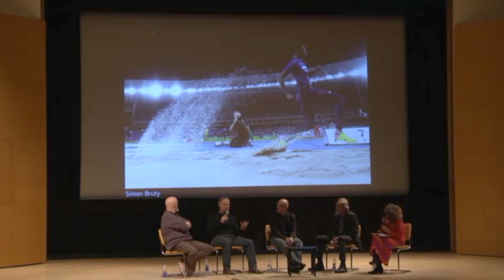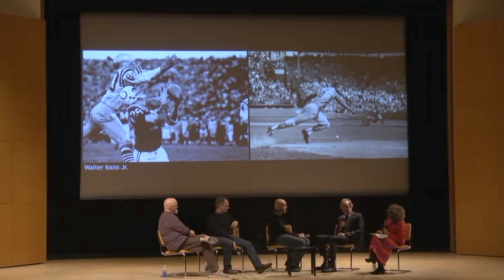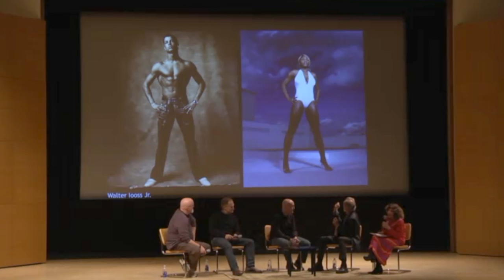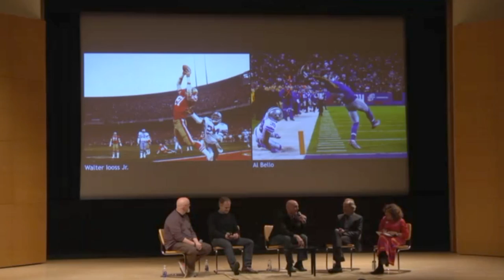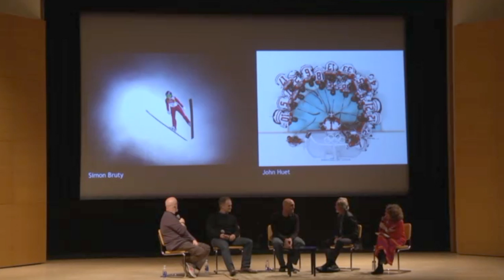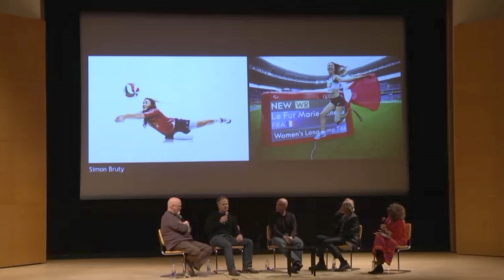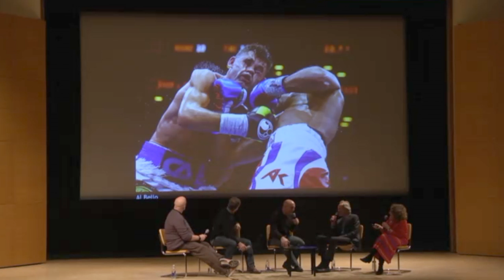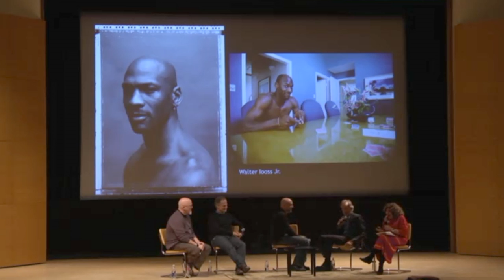Roundtable: Who Shot Sports Photographers with Gail Buckland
World-renowned sports photographers Al Bello, Simon Bruty, John Huet, and Walter Iooss Jr. share their dynamic photos and stories from the front lines of capturing the most exciting moments in modern-day sports photography. Moderated by guest curator Gail Buckland. Live podcast by the Photo Brigade. Followed by a book signing with Buckland. Presented in conjunction with Who Shot Sports: A Photographic History, 1843 to the Present.

This event took place at the Brooklyn Museum on Thursday, December 15, 2016.